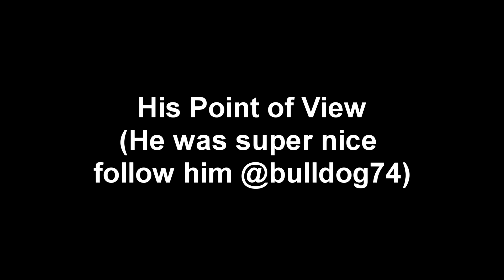ULTRA INSTINCT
PC SPECS:
CPU: i5-6600k @ 4.6Ghz
Mobo: MSI Z170A M5 Gaming
Ram: 8 GB Crucial Ballistix Sports Ram
HDD: 1TB Western Digital
GPU: GTX 1070 G1 Gaming
Credit to NCS for the awesome music.